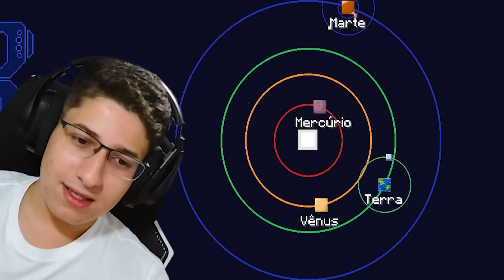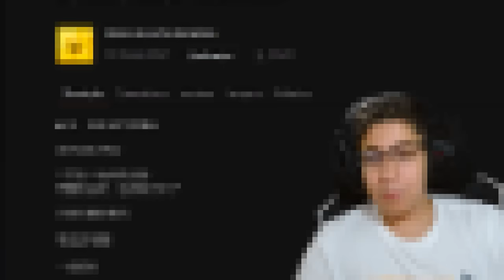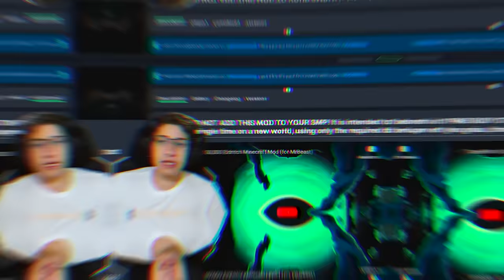Esse é o MOD mais CARO do Minecraft